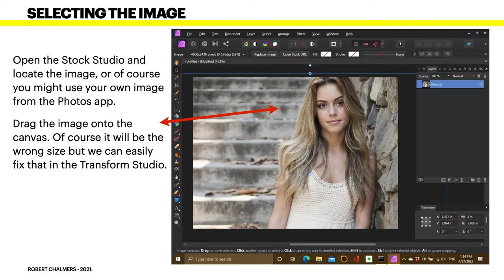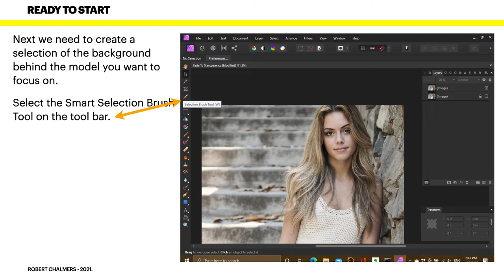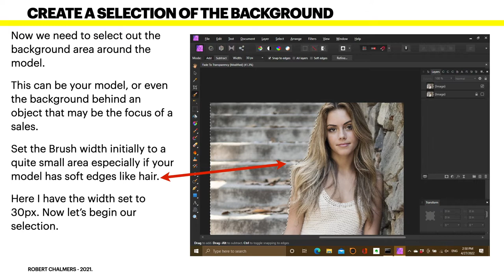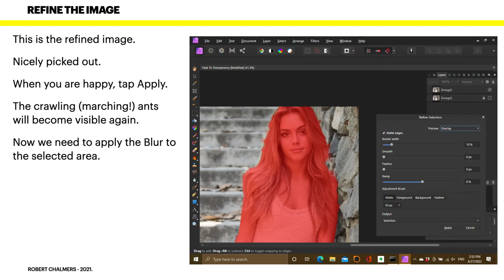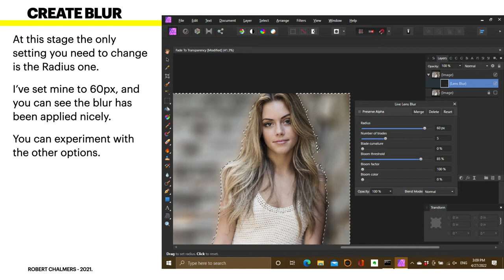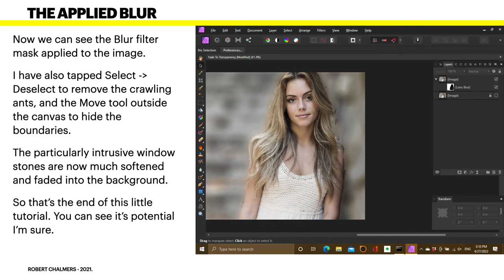Applying Lens Blur To Selected Areas In Affinity Photo On Windows PC In A Few Easy Steps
Using lens Blur on selected areas of your portraits or images is an excellent way of emphasising the important parts of your images.  It allows the viewer to really focus on the subject without being distracted by surrounding objects. This is a really easy method of achieving an excellent result and really adds a valuable tool to your design set.

Fonts:
○ FONT BUNDLES COLLECTION:

Hardware
iMac Late 2015. 8GB RAM and 1TB Fusion
TimeMachine
iCloud
Dropbox